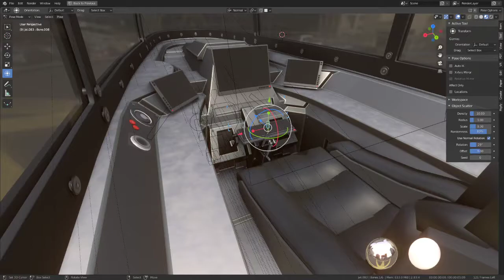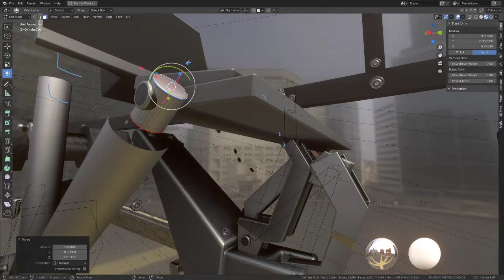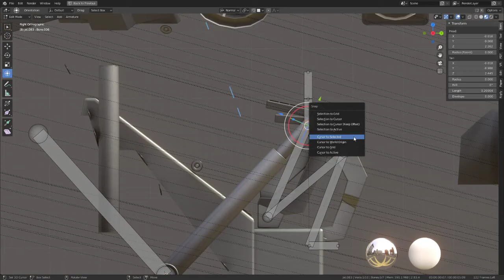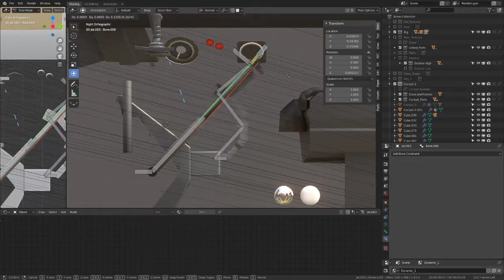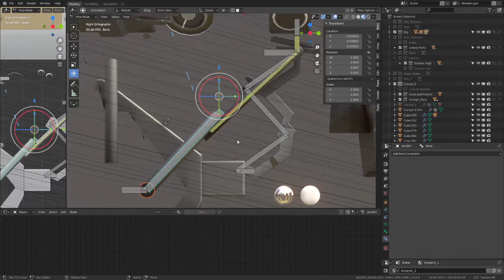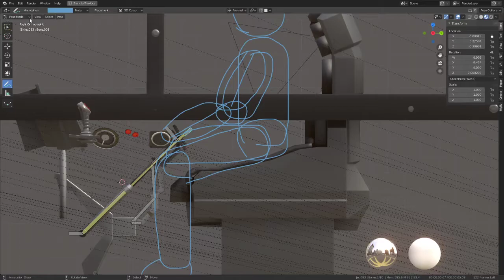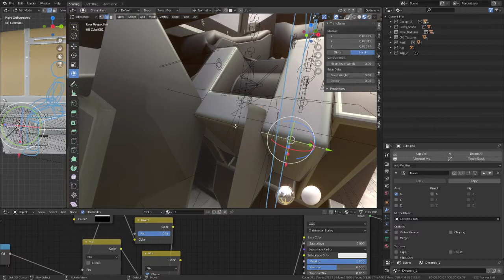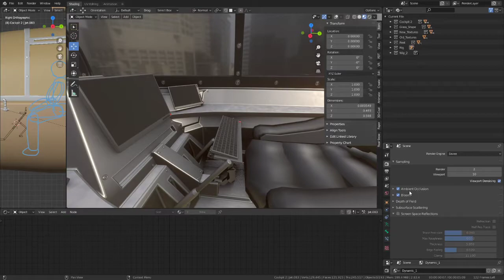Futuristic Combat Jet Upgrade WIP Video 41